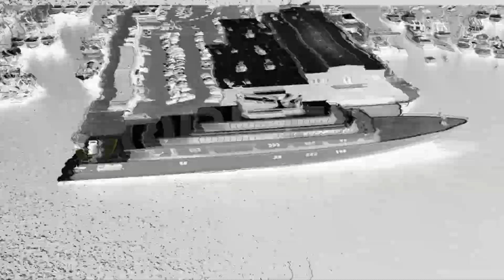MEGA YACHT IN NEW BEDFORD STATE PIER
Not often you get to see one of these mega yachts in person.

VIDEO PRODUCED BY:
Cordero Video & Photo
CorderoVideoPhoto.com